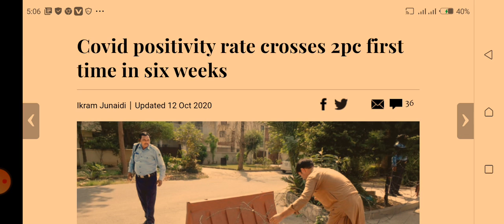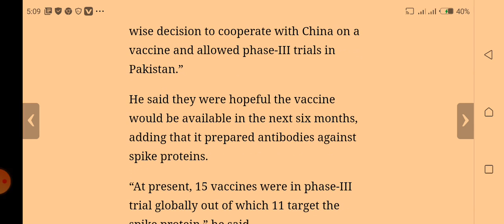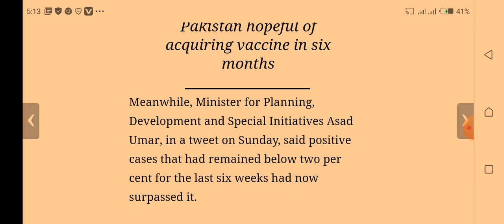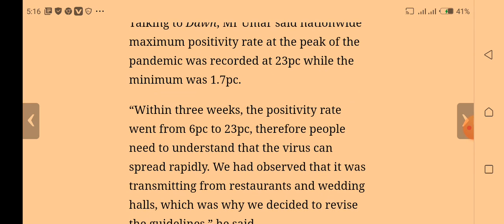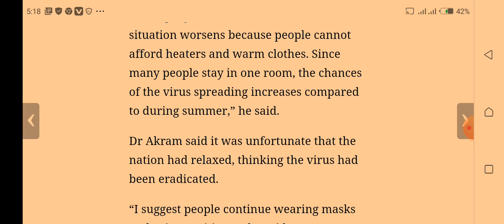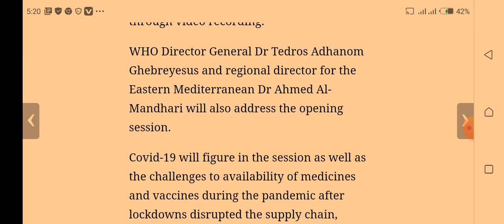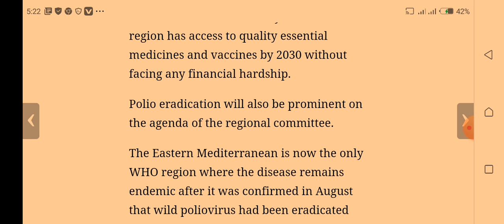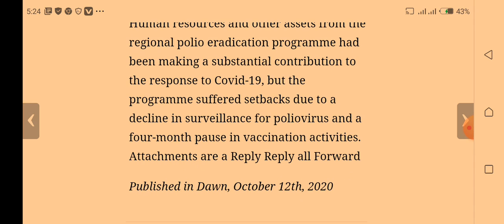Covid-19 vaccine will be developed by Pakistan in six months with help of China translation in urdu.